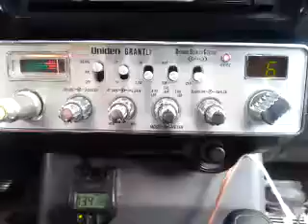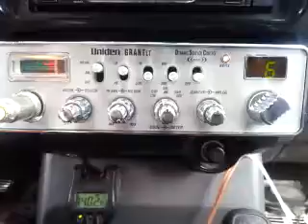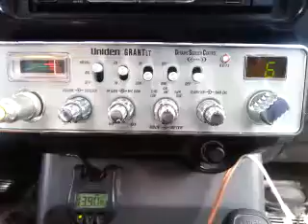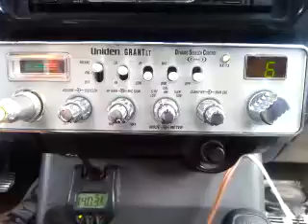02-27-2017 ModSqd 522WA HollowPTCA